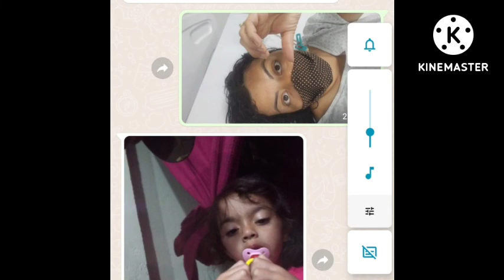Cirurgia de Hernia umbilical vlog